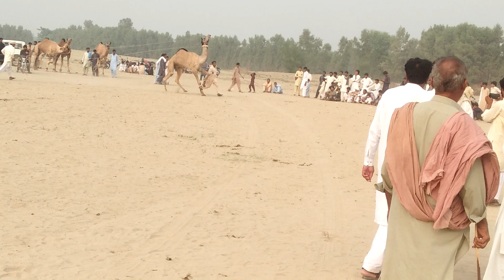Camel dance in Mela in thall nawankot Camel racing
Thall Production New Camel Dance video New Camel racing  camel dance competition  Best Camel Dance in the world  Desert Camel Dance